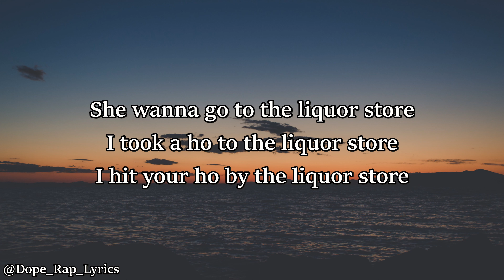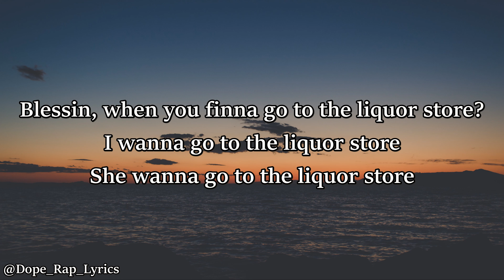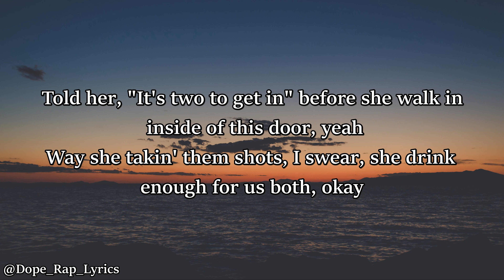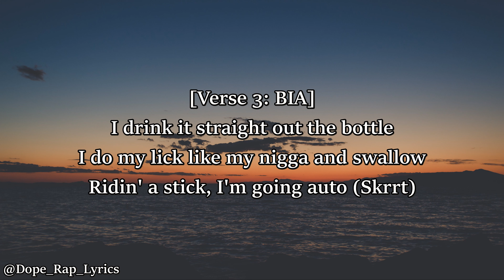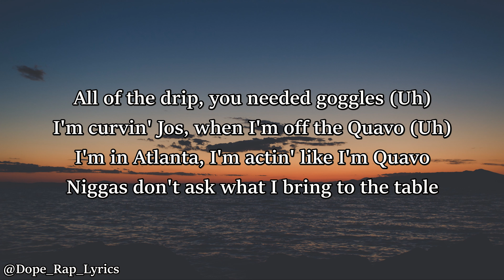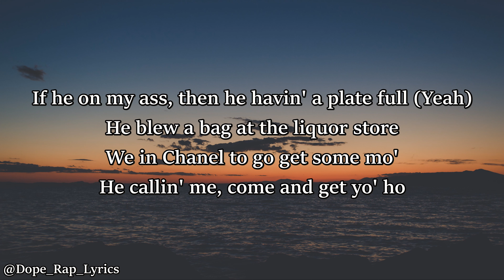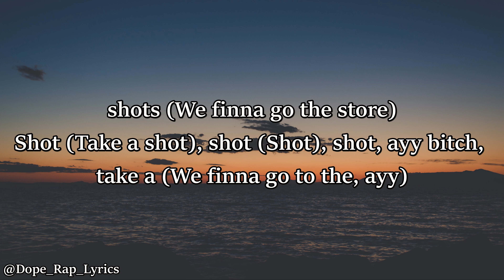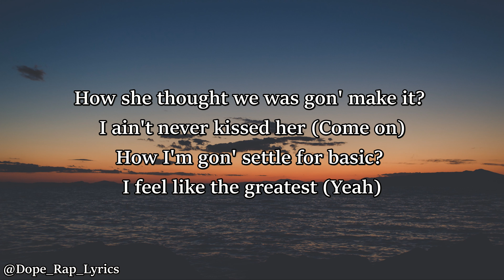Lil Blessin ft. Travis Scott, BIA & G Herbo "Likka Sto 2" (Lyrics)